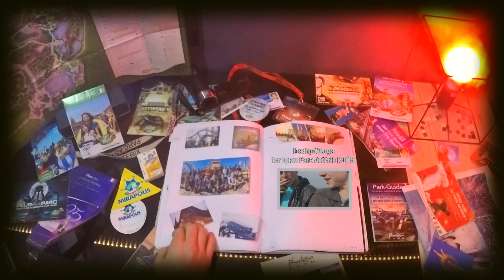🎢Raptor et T. Rex- innovation coaster EDB World #11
FIlmé à l'aide d'une sony HDR en 1080p et 50 images seconde & la gopro hero 4 black éditon en 1080p, 60 images seconde, super view (pour certains onride), en 120 images seconde pour les ralentis et 24/30 images seconde en basse lumière.

Page facebook a visiter (tenu par un autre fan) "parc astérix fans"